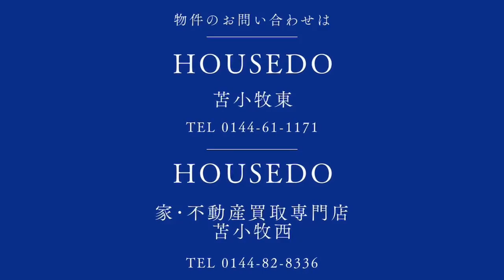871813★日吉町4丁目中古戸建★室内車庫・物置★カウンターキッチン★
★住宅ローンの返済例　お借入金額960万円の場合当初固定金利3年・金利0.7％・お借り入れ期間35年・ボーナス払いなし　月々25,777円のお支払い　※その他諸費用発生致します★広い南庭とテラス付き4SLDK中古戸建★駐車はシャッター車庫に1台収容可能★灯油ボイラー★各居室6帖以上あり★一部吹き抜け★3口コンロ対面式システムキッチン★物件の詳細等のお問い合わせはハウスドゥまで、気軽にいつでもご連絡ください！！※敷地境界について、既存のブロック塀や庭木等の越境がある場合はその越境を解消出来ない可能性があり、その場合は現況でのお引渡しとなります。